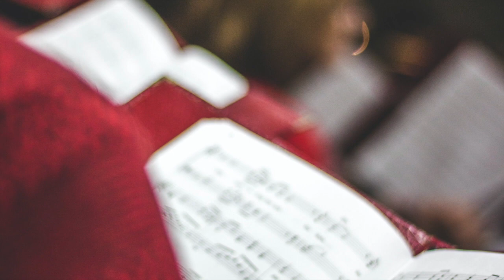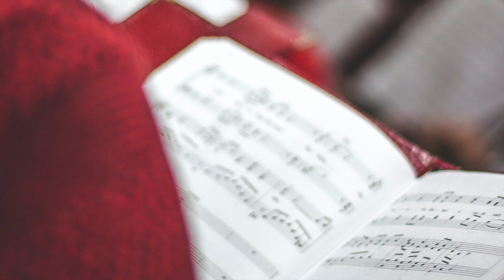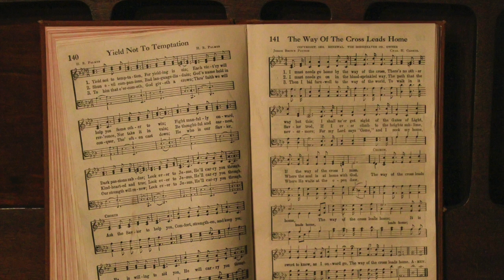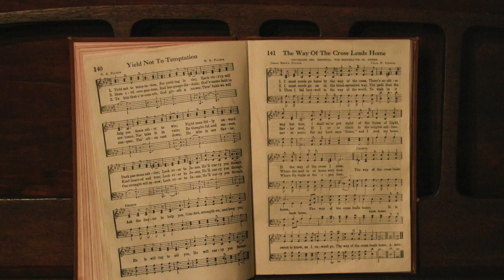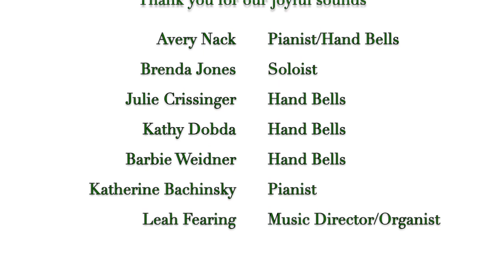Christmas Music Video - HD 720p